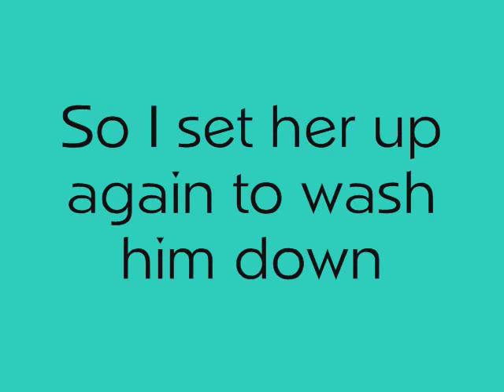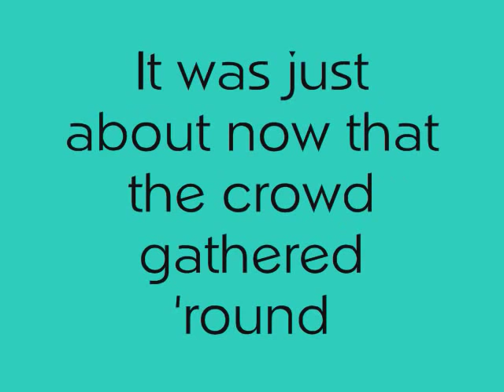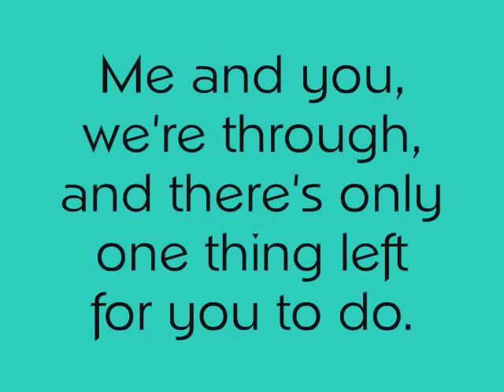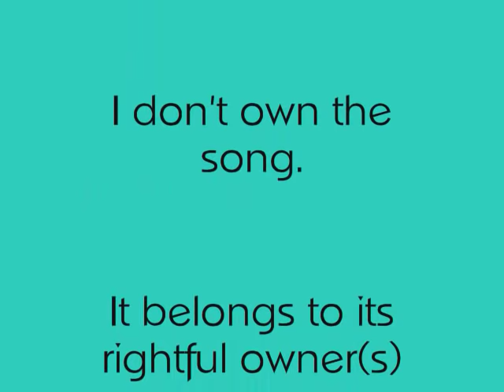Kiss This-Aaron Tippin